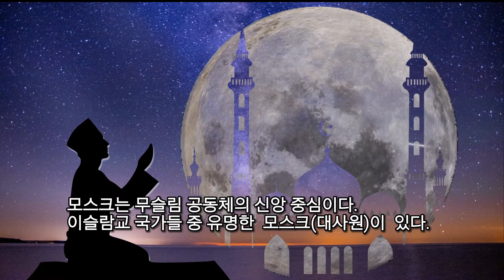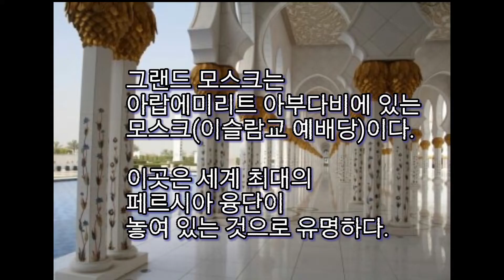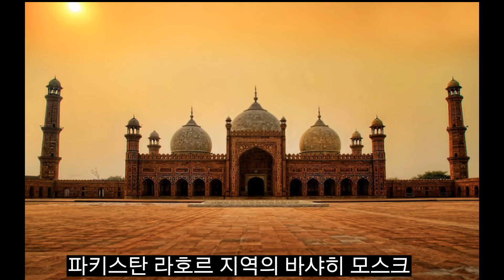[아랍음악] 이슬람교 국가들의 무슬림 모스크 : Muslim mosques of the islamic countries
우리우주의 창조그룹은 세그룹입니다.
1) 사자인 종족 : 개과 신들 +
                          고양이과 신들
                          (이집트 벽화)
2) 조인 종족 : 새 종족(새머리 우주인)
                       (이집트 벽화에 등장)
3) 엘로힘 종족 : 휴먼 형상의 신들
                          구약성경 곳곳에서 등장
엘로힘은 구약 성서 곳곳에 등장하는데,
히브리어로 엘로힘으로 표기되었으며, 집단 신들, 집단 그릅의 천사들을 뜻합니다.
이 용어는 이스라엘 민족만 아니라, 중동의 많은 민족들이 사용했던 용어라고 합니다.
구약창세기에 신들이 빛으로 천지를 창조했다는 구절이 나오는데, 이때  이 신들은 엘로힘그룹이며 수없이 많은 개체신들 내지 개체 천사들의 집단입니다.
기독교세계의 유일신 사상으로 세상사와 신관을 해석하고 이해하려고 하면 큰 오류가 생깁니다.
신들에 관한 진실은 너무도 왜곡되었고 은폐되어서 전해졌습니다.  이 진실은 영적인 눈이 떠져야 깨달을 수 있습니다.
엘로힘그룹의 신들과 후예들이 존재하는데, 엘로힘 신들은 우주와 지구 전체에 충만합니다.
제가 중동의 건축문화에 관심을 갖게 된 배경은 어느 영성인에 대한 에너지리딩 결과입니다.
수많은 이미지들이 스쳐지나갔는데, 나중에 찾아보니까 중동의 모스크 건축물들의 벽화 이미지들이었습니다.
그러니까 엘로힘 신들도 인간육화에 참여를 하는 것이었으며, 그 영성인의 상위자아는 엘로힘 신들 중 한명이었던 것입니다.
우리우주의 창조시기에 사자인들이 행성창조를 하고 생명체의 외형들을 만들때에 엘로힘 그룹은 천상계의 빛광선(수많은 색상의  빛에너지)으로 함께  우리우주 창조를 했다고 합니다.
인류의 초창기에는 고대 중동시대에  중동인들을 도왔는데, 그들이 신에게 기도를 할때 선하고 참된 마음을 가진 사람들의 기도를 응답해주는 일을 해왔다고 전했습니다.
그들은 신을 부르는 선한 사람들의 기도에 응답하기 위해서 종교의 종파를 가리지 않고, 무교일찌라도 참마음으로 신을 부르고 찾는 전세계인들의 기도에 응답을 하는 존재들이라고 합니다.
엘로힘 신들은 10차원 지역우주 소속이나 활동을 하기 위해서 9차원 이하부터 활동을 하는데, 지구인을 돕고자 지구에 온 엘로힘들은 5~6~7차원으로 하강해서 일을  합니다.
중동 사람들은 알라를 찾고 부르는데,
그들 중 선하고 진실한 사람들이 알라신을 찾는다고 해도,  엘로힘 신들은 그들의 기도에 응답을 해왔습니다.
중동지역에서 알라신을 대신해서 기도하는 사람들의 선한 마음에 응답을 해주는 그룹만 아니라 엘로힘 신들은 전세계 곳곳에서 활동을 합니다.
제가  명상투시를  한 영성인의 상위자아로서 엘로힘 신은 다른 동료들을 두고 한국으로 오게 되었는데, 이유는 신선세계를 돕기 위해서라고 합니다.
한국에서 신선이 되고 싶어하는 사람들이 있는데, 그들을 돕고자 한국에 와서 활동을 한다고 합니다.
이것은 중동의 모스크 벽화의 수많은 이미지들이 스쳐간후에 한국의 단청무늬,
기와집, 기타 동양적인 문양들이 스쳐가서 무엇을 의미하는지?질문하면서 얻은 답변입니다.
명상작업 이후에 저는 투시로 본 유사 이미지들을 찾아서 아랍음악과 문화 예술
건축에 관심을 갖게 되었습니다.
아랍의 모스크  건물마다의 벽화그림들은
미술가와 건축 설계자들이 엘로힘 신들이 주는 영감을 얻어서 작품으로  승화시킨 예술세계입니다.
그리고 다른 영성인들의 투시를 하면서
엘로힘그룹의 후예들은 천사로 활동을 한다는 것을 깨달았습니다.
즉 엘로힘 신들은 그들의 후예들을 천사로 활동하게 의식창조를 했으며.
이들은 크게 자연계와 인간계 두곳으로
나뉘어져서 일을 합니다.
동양계의 신선세계는 고대시대에 지구에 파견된 천사그룹인데, 오랜 세월이 흐른후에  지방자치 개념의 신들이 된것입니다.
(1) 인간계  ㅡ 교회나 종교사원 봉사
                       인간세상의 진보천사
                       민족 수호천사
                       인간의 탄생과 죽음 관여
( 2 ) 자연계 : 대지와 대기 관장
                      지구의 공전과, 자전운동
                      대기: 바람 구름 비 등 날씨
                      대지: 토양, 토지, 바위암석
                               모든 식물, 모든 나무
                               모든 꽃들,
                               모든 물의 세계
                                강 바다
자연계의 커다란 공같은 동공(눈동자)를
가진 눈의 형상들은 자연계 소속 신들의 눈동자입니다.
그리고 어린 아기형상의 수많은 얼굴들은
엘로힘그룹 소속의 휴먼종족 형상의 의식체들이라고 보면 됩니다.
물의 정령, 꽃의 정령, 기타 요정들 등등도 그렇습니다.
성인 신체의 사람얼굴의 남자 여자 영(spirit)들도 있는데, 이들은 엘로힘그룹의 천사들인데, 인간육화를 하지 않는 경우는 머리털이 없는 얼굴(스님얼굴 이미지)입니다.
인간육화를 해야만이 빛지수를 51% 이상 확보후에 사후에  영계로 돌아가서 살았을때의 젊고 빛나던 시절 모습(머리털 있음)을 복원해서 영원히 사는 것입니다.
(1) 사자인그룹 ㅡ 땅의 모든 동물들 관리
(2) 조인 그룹 ㅡ 하늘의 모든 새 관리
(3) 고래종족  ㅡ 바다의 모든 생물 관리
(4) 엘로힘그룹 ㅡ인간계( 종교, 사회)
                            자연계 : 대지, 대기
                            (식물계+ 광물계)
파충류 용족 : 사자인, 조인, 엘로힘의      3그룹의 신들과 협업을 합니다.
용 종족의 외형 : 사자인들이 창조함
용 종족의 성품 : 조인종족들의 성품 계승
용 종족의 역할 : 행성의  자전과 공전운동
               성단, 성운의 운행을 돕습니다. 지구행성 공전자전을 돕는 신들은
사자인들, 엘로힘 신들, 용족, 기타 신선들 포함 많습니다.
빛의 신들의 세계는 서로서로 협력관계입니다.
절대 대립관계가 아니라는 것이며,
인간세상에서 가르치고 전달되는 정보들  속에는 올바르지 않은 모순이 많은 정보들이 뒤죽박죽 섞여있다는 것을 깨닫기 바랍니다.